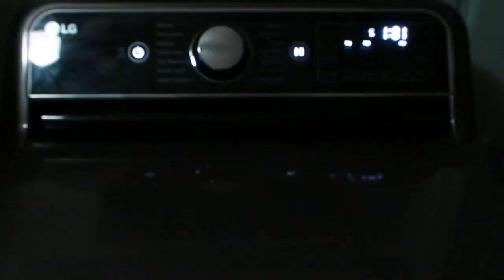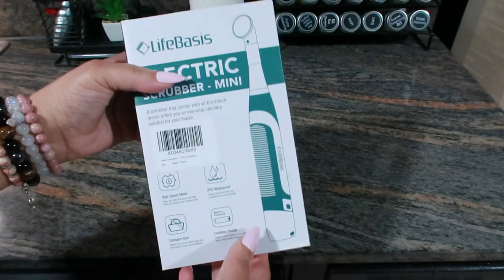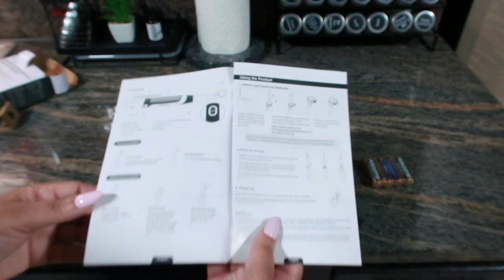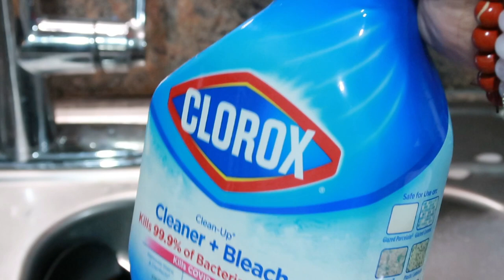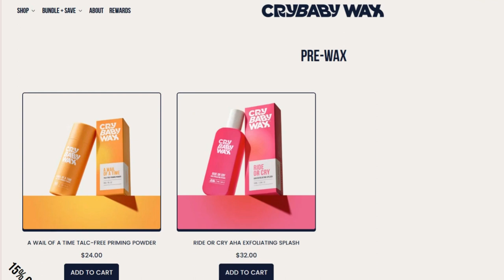Painless Waxing with Crybaby Wax Kit ~ No more grimey grout ft. LifeBasis Mini Scrubber ~ Workout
LifeBasis Cordless Electric Cleaning Brush, Power Scrubber for Cleaning Waterproof Grout Brush with 2 Brush Heads for Bathroom Kitchen Tile Crevice Corner - Red (Including Batteries

MOST SIMILAR TO THE ORIGINAL POWER RIDER: Abdominal AB Core Fitness Upright Squat Glutes Exercise Home Gym Workout Machine Full Body Core Training Fitness System 12 Hydraulic Adjustable Levels Cardio Strength Training

Sunny Health & Fitness Row-N-Ride PRO, Full Body Combo Fitness Machine w/Resistance Bands, Easy Setup & Foldable for Rower, Glute & Leg Cardio Workout, Optional SunnyFit App Connection

OQQ Women Yoga Jumpsuits Workout Ribbed One Shoulder One Piece Sport Jumpsuits

"SWEETANGEL941" when purchasing your bike. 💰🙌

📝 Description:

FEELINGIRL Waist Trainer for Women Sauna Belt Tummy Wrap Plus Size Snatch Me Up Bandage

Exciting news! I'm delighted to share my collaboration with Banish, bringing you an exclusive discount! 🛍️✨